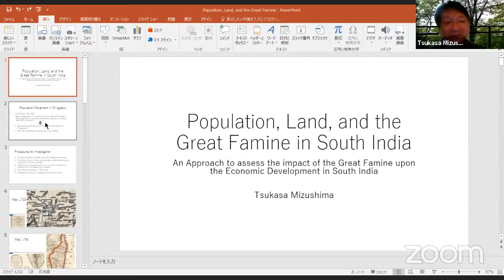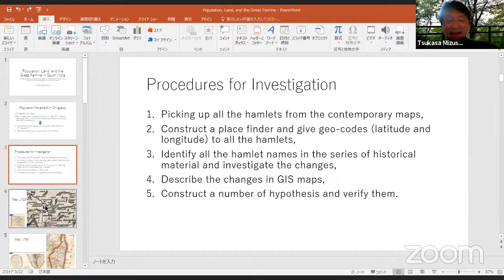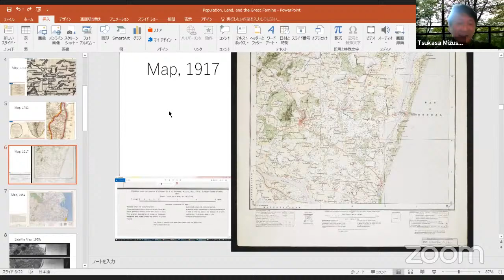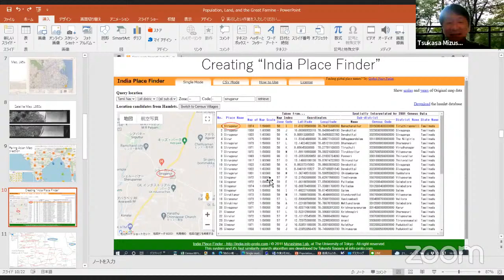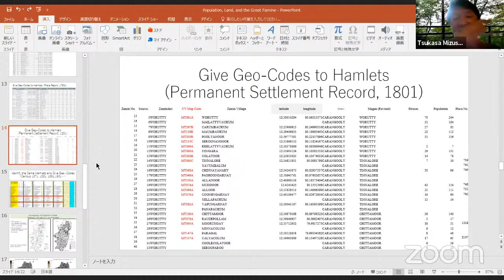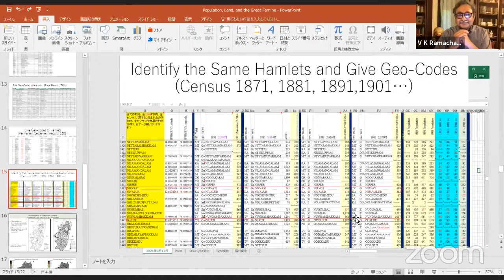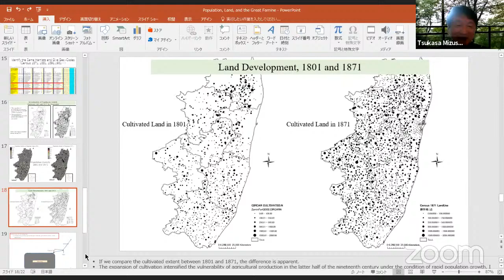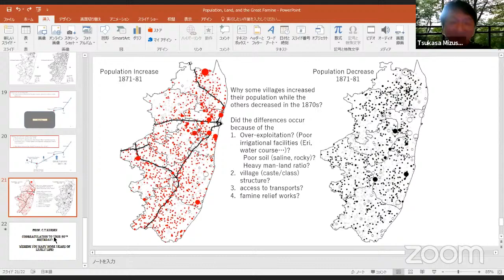C T Kurien Felicitation Event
Join us to felicitate Professor C T Kurien on his 90th birthday and mark his many invaluable contributions to the field of Economics!

Speakers include Amiya Bagchi, Prakash Karat, N Ram, M A Oommen, Madhura Swaminathan, Barbara Harriss-White, John Harriss, P G Babu, V K Ramachandran, Venkatesh Athreya, Karkada Nagaraj, Jesudas Athyal and many others!